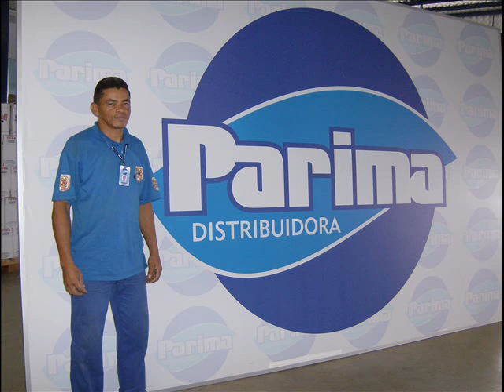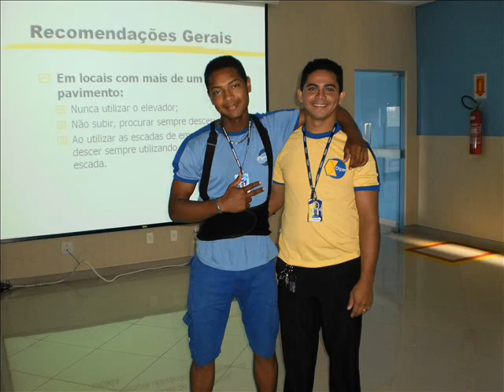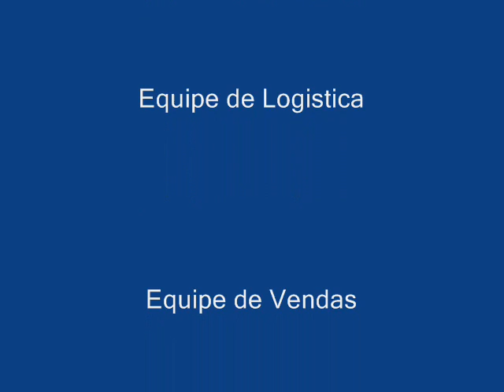Filme Homenagem a equipe de logistica da parima Distribuidora.wmv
Filme feito em boa vista Roraima